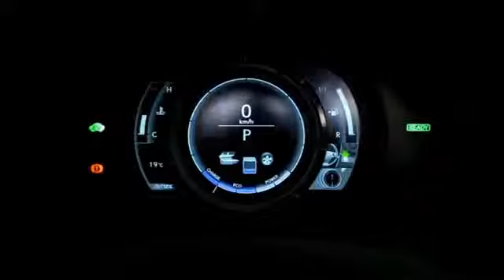2014 Lexus IS 300h Trailer